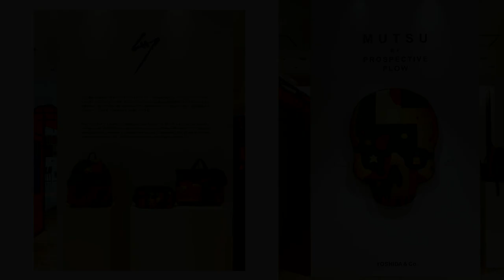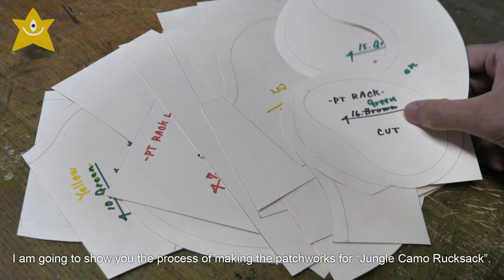Jungle Camo Rucksack / PORTER x MUTSU Final Episode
Mutsu is going to show the process of making the jungle camo rucksack, one of the items from the collaboration project with PORTER, Yoshida Kaban in Japan. on Oct 22nd at 8:00AM Pacific Time!

Saddle Stitching Machine: Japsew Model# J-201-DD
Single Needle Machine: Juki Model# DDL-5550N
Pencil: Palomino Blackwing
White Pencil: Charcoal White
Pattern Weight: Eyelet Die Set